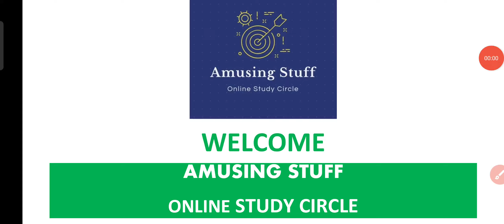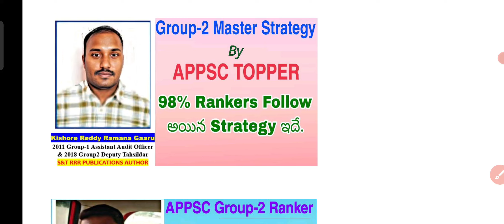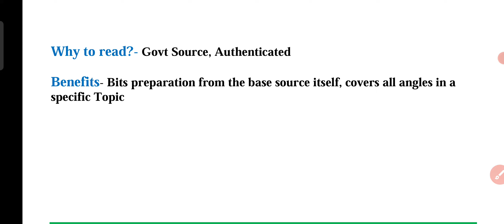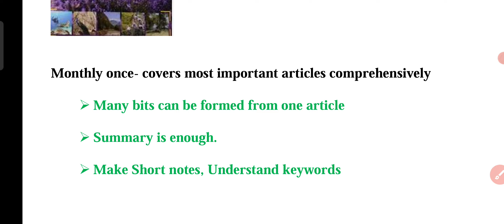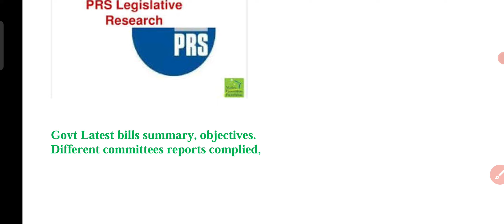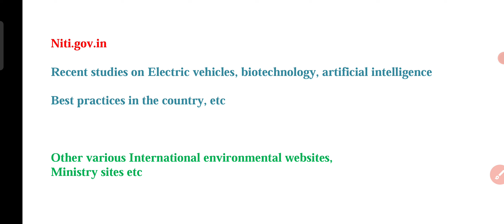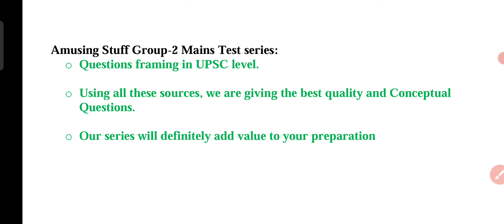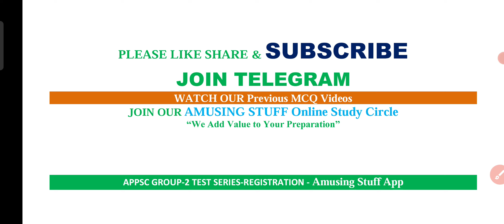UPSC Toppers S&T, Economy, Env కరెంట్ అఫైర్స్ సక్సెస్ సీక్రెట్ sources| Gp-2 ఇవి చదివితే తిరుగుండదు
Group-2 Mains Test Series: 80 Tests- 899/- Rupees.

bsl hanumanta rao decodification course:
registration fee:500/- Only

Test Series joining links:
Telugu Medium Test Link: